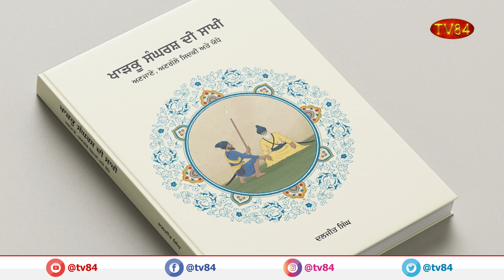ਖਾੜਕੂ ਸੰਘਰਸ਼ ਦੀ ਸਾਖੀ (ਅਣਜਾਣੇ,ਅਣਗੌਲੇ,ਸਿਦਕੀ ਅਤੇ ਯੋਧੇ) ਕਿਤਾਬ ਹੋਈ ਰਿਲੀਜ਼